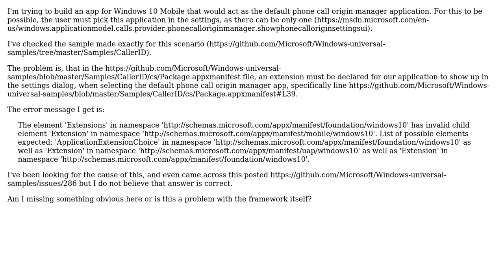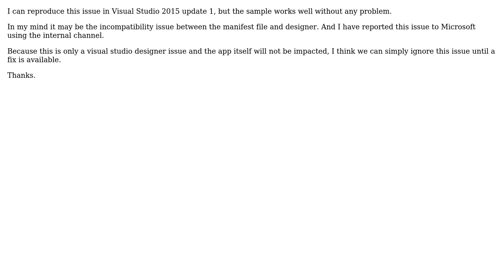Windows 10 PhoneCallOriginManager extension (2 Solutions!!)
Windows 10 PhoneCallOriginManager extension

With thanks & praise to God, and with thanks to the many people who have made this project possible! | Content (except music & images) licensed under CC BY-SA | Music | Images & others | With thanks to user GIANGPZO user David Fenko user Amy Peng - MSFT and the Stack Exchange Network Trademarks are property of their respective owners. You are responsible for your own actions.